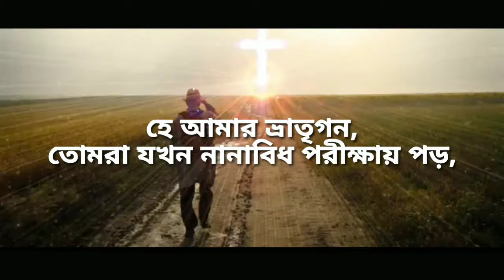Verse of the day l James 1:2 l Episode 51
Today's Good News
James 1:2
Episode 51
Daily Morning Bible Verse

Background Video
1-Creator.King

Background Music
Creator.King
Background Music on this video (Title of the Song)
worship

Happy Abhi

Happy Abhi